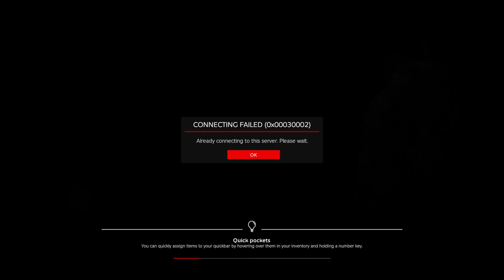Dawn of Unity Team up that nearly goes wrong!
A fight that almost got GunnerdarunnerZ banned!